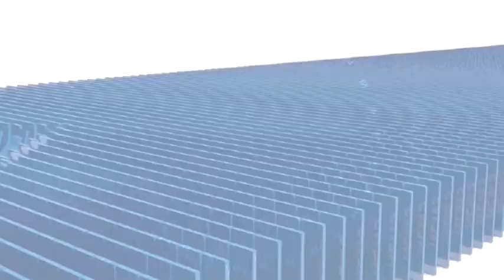हज यात्रा के लिए जा रहे शरीफ बेग का शबनम निवास पर जोरदार स्वागत।